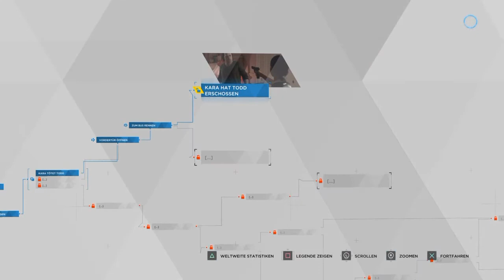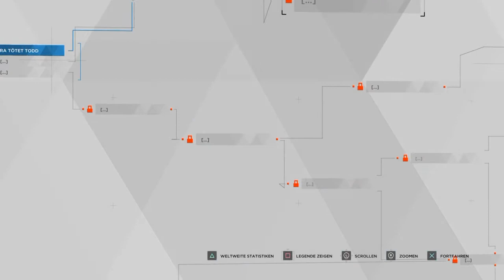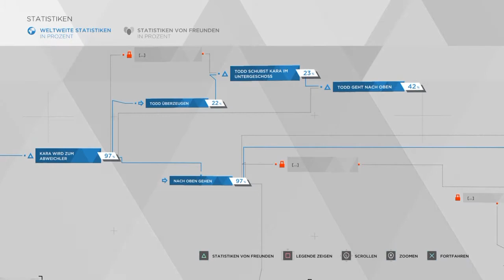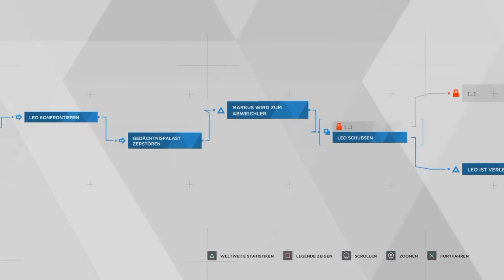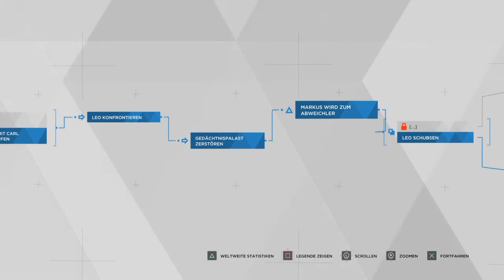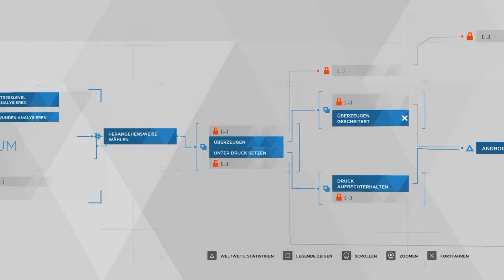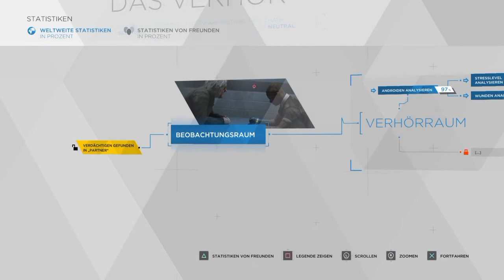Let's Play: "Detroit: Become Human" (VI) (TU Dresden // GSW)